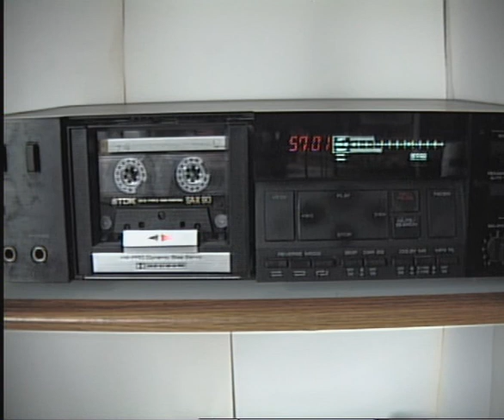Shoot the Ridiculant by Yummy Fur (1998 BBC Session)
Broadcast on the John Peel show on BBC Radio 1 on 7 April 1998